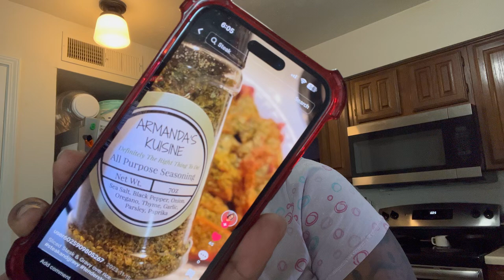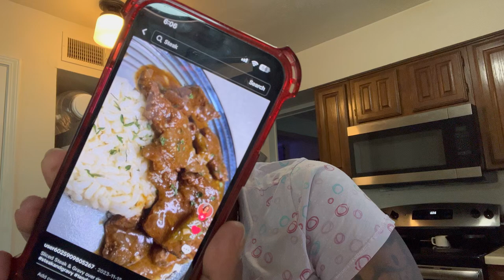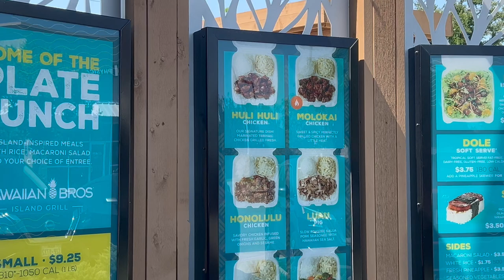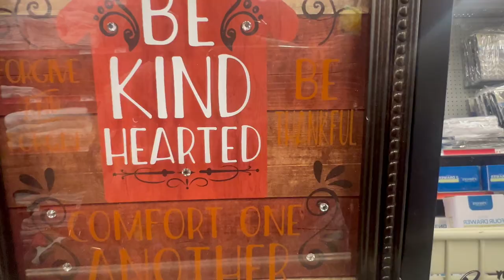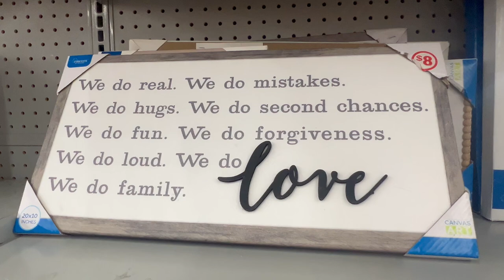VLOG | SPEND A FEW DAYS WITH ME + DOLLAR STORE FINDS + COOKING + FAMILY FISH FRY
INSTA💜: ThemmmKidzMuva
SNAP💛: ayyo_alice
TWITTER💙: ThemmKidzMuva

Video Camera: IPhone 13 Pro Max
Video Editor: CapCut